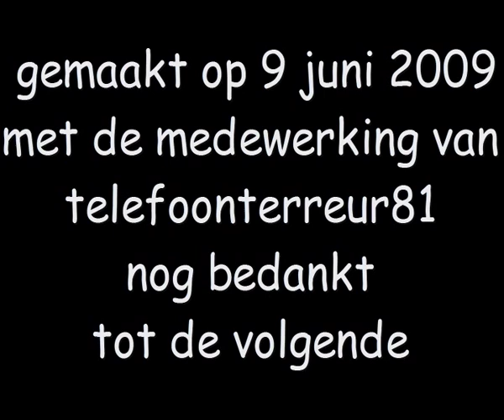tiny en lau 9 juni 2009.avi